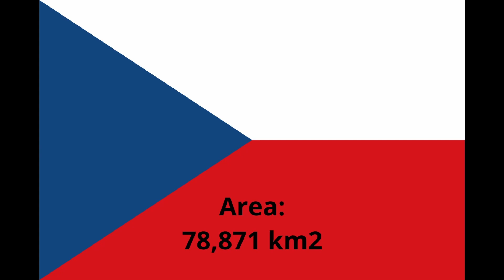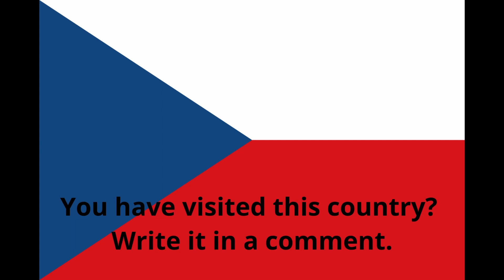National Anthem of Czech Republic - Kde domov můj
National Anthem of Czech Republic. Flag and basic informations.